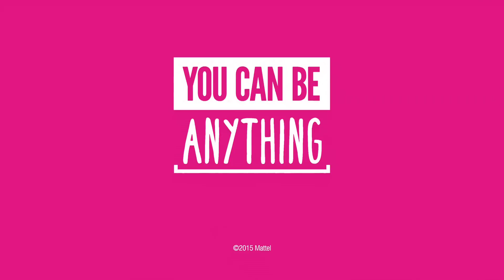Imagine The Possibilities - Barbie Campaign Goes Viral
Imagine The Possibilities | Barbie

Hidden cameras capture real reactions to girls imagining everything they might one day become.

About Barbie
For over 56 years, Barbie has inspired imaginations and encouraged girls on their journey to self-discovery. From Mermaid to Movie Star, Pet Vet to Police Officer, Fashionista to Fairy Princess, Barbie continues to celebrate the belief that You Can Be Anything.